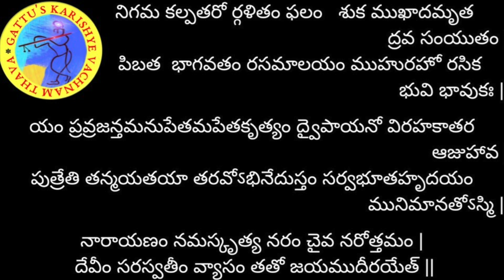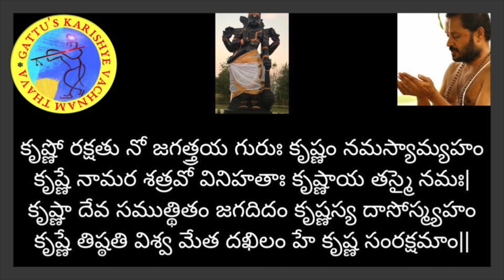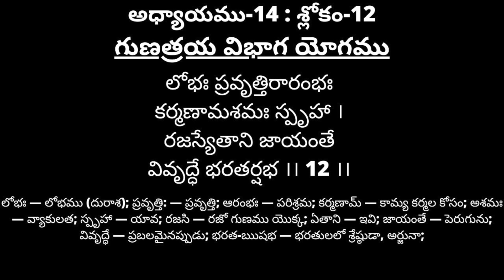700 రోజుల యజ్ఞం - భగవద్గీత (అధ్యాయం-14: శ్లోకం-12) మరియు భాగవతం